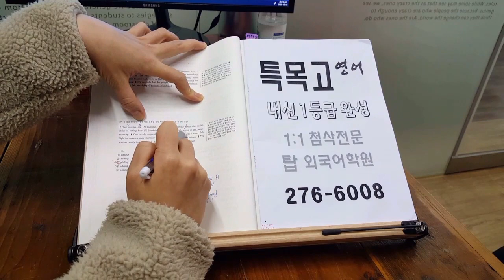수능 어법 영단어 특강 모의고사 전주고등학생영어 변형문제 201017